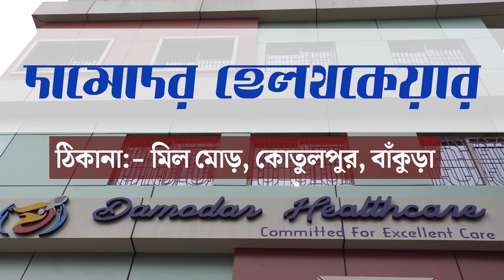নিজের দলেই গাদ্দার রয়েছে বলে স্বীকার করলেন তৃণমূল বিধায়ক!—প্রতিবাদী আওয়াজ